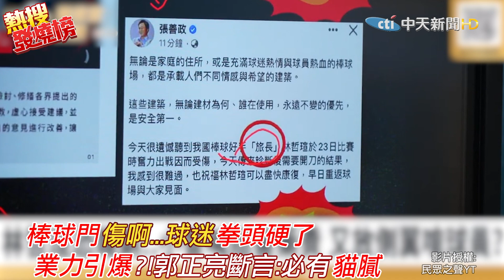業力引爆!棒球門"傷啊...讓球迷"拳頭都硬了 郭正亮斷言:一再改口必有"貓膩"｜熱搜發燒榜